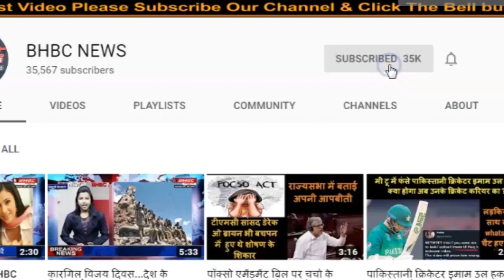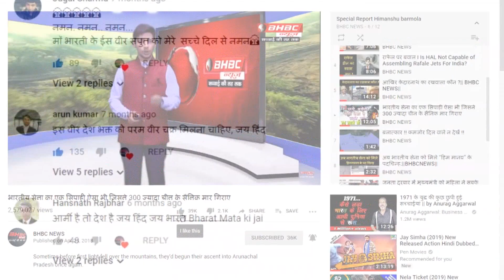इस बुजुर्ग किसान का ऐसा अंदाज,जिसे नहीं देखा होगा आपने... || BHBC NEWS